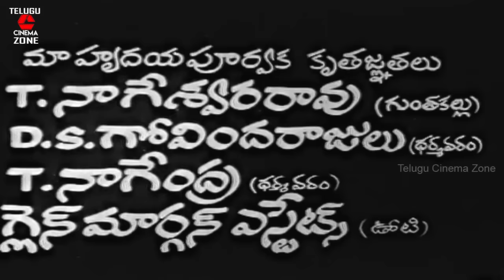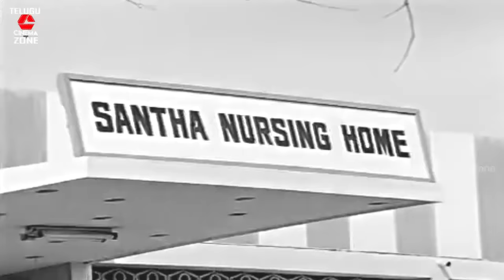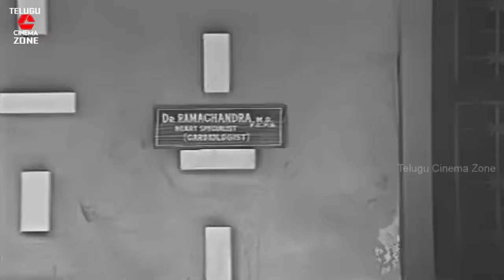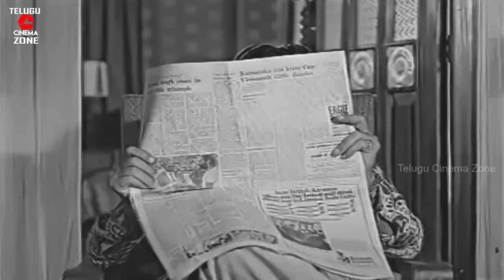RAMUNI MINCHINA RAMUDU | TELUGU FULL MOVIE | NTR | VANI SREE | JAGGAYYA | TELUGU CINEMA ZONE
Watch And Enjoy Telugu Full Movie Ramuni Minchina Ramudu On Telugu Cinema Zone.
Starring : NTR, Vani Sree, Jaggayya, Pandaribai Among Others.
directed by M. S. Gopinath.
Produced by‎: ‎M.S.Gopinath; N. Bhatkavatsala